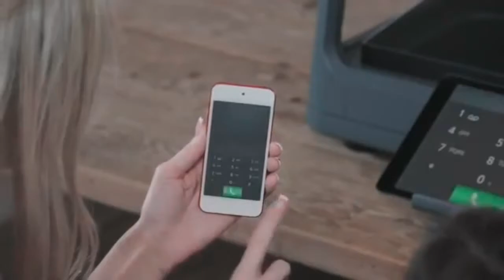4 Sided Holographic Displays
Holus is an awesome looking tabletop holographic platform that converts any digital content from a computer, tablet or smartphone into a 3D hologram. To put it .

A short version of the video for Holus, The Interactive Tabletop Holographic Display, now available on Kickstarter: